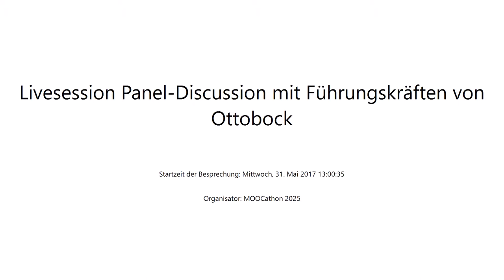Corporate Learning 2025 MOOCathon - Panel-Diskussion mit Führungskräften von Ottobock